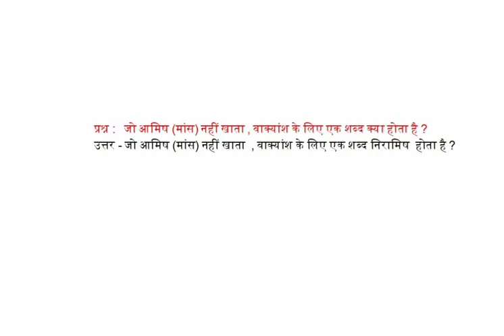जो आमिष (मांस) नहीं खाता , वाक्यांश के लिए एक शब्द क्या होता है ?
प्रश्न :   जो आमिष (मांस) नहीं खाता , वाक्यांश के लिए एक शब्द क्या होता है ?
उत्तर - जो आमिष (मांस) नहीं खाता  , वाक्यांश के लिए एक शब्द निरामिष  होता है ?